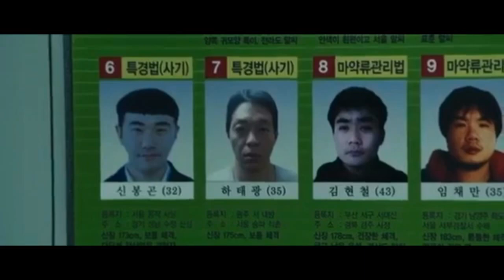Way Back Home | Movie